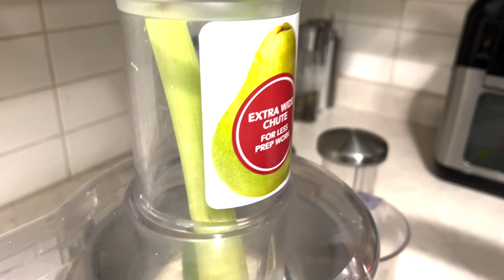What is The Magic of Green Juice? A New Weight Loss Program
Hey guys, this green juice/lemonade is excellent if you want to cleanse your body, drink this juice for breakfast and Lunch and see the results in 7 days

ingredients
Celery 1 bunch
Green Apples 6-8
Large Lemon or Limes 2-3